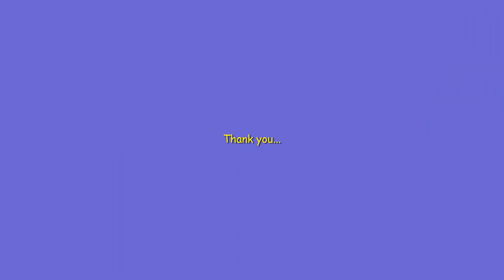Ekoda Tumi Priye -- Rabindra Sangeet || Cover song by Krishna Mukherjee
A Tribute to Kobiguru Rabindranath Tagore.

You may also suggest any Bengali song and I will try to make a cover song of it.
Thanks.